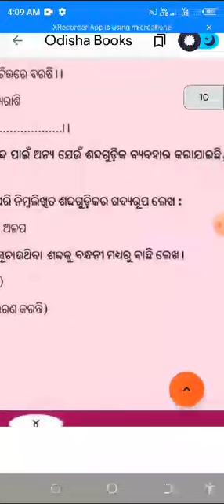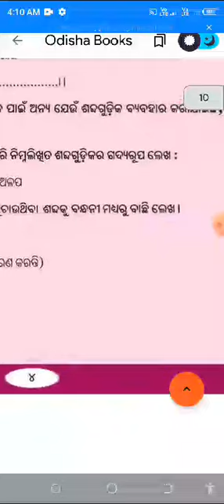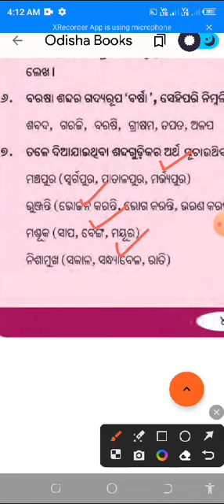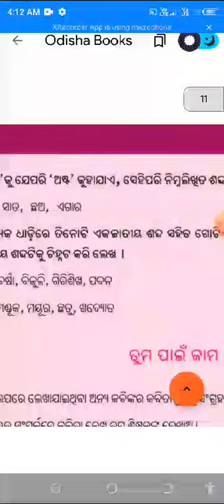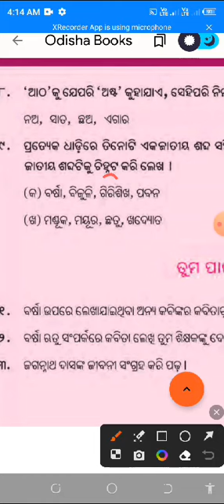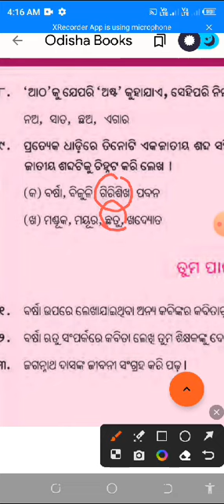S P Education, Odia medium, class 6, ଶ୍ରେଣୀ ଷଷ୍ଠ,BARSHA, ବର୍ଷା,ପ୍ରଶ୍ନୋତ୍ତର।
ଏହି ଭିଡିଓ ଟିରେ ଷଷ୍ଠ ଶ୍ରେଣୀ ସାହିତ୍ୟ ବହିର,"ବର୍ଷା" ନାମକ ପଦ୍ୟ ଟିର ପ୍ରଶ୍ନୋତ୍ତର କରା ଯାଇଛି। ଧନ୍ୟବାଦ।